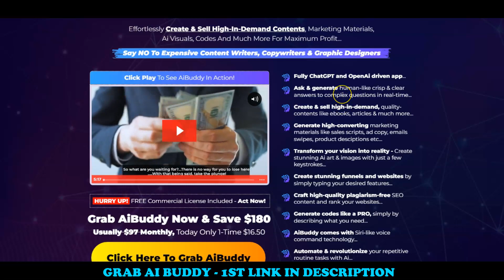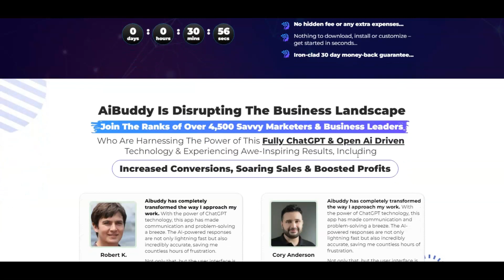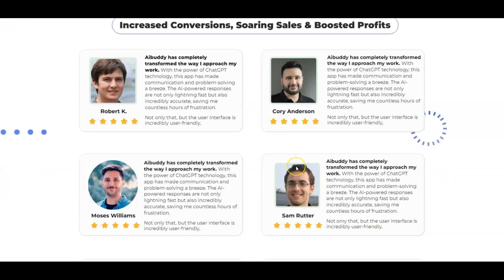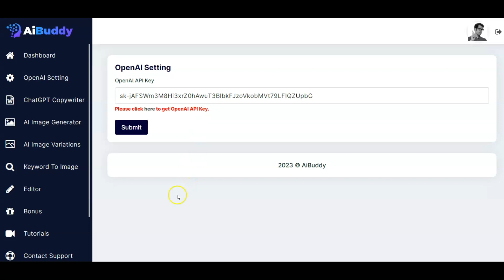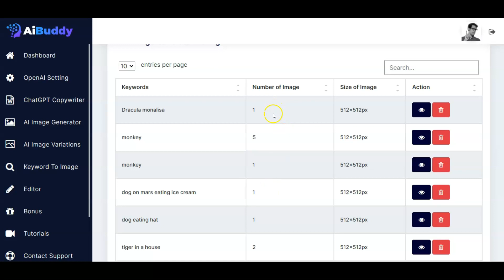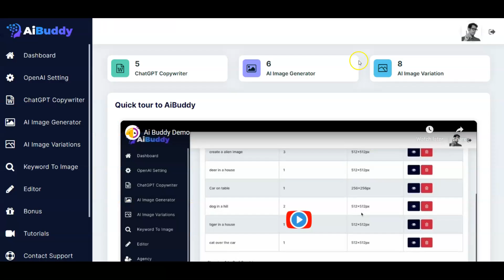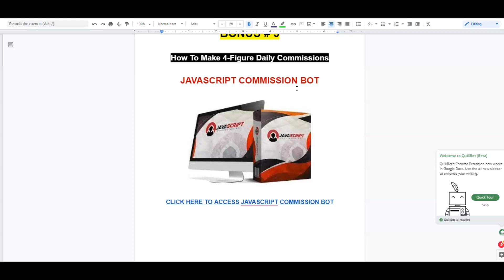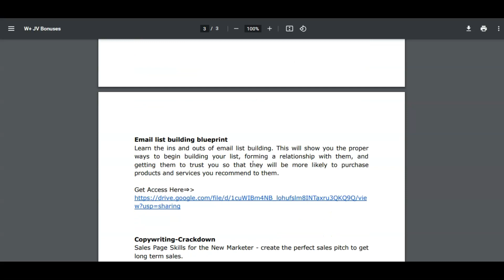💥AI Buddy Review || How To Make Money With Chat GPT 🎁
What is AI Buddy?

👉Creates High-Quality Content Like, Designs Stunning Ai Graphics, Art, Images & Generates Human-Like Responses With Siri-Like Voice Commands In Just 2 Mins...

Features:

Fully ChatGPT and OpenAi driven app...

Ask & generate human-like crisp & clear answers to complex questions in real-time...

Create & sell high-in-demand, quality-contents like ebooks, articles & much more...

Generate high-converting marketing materials like sales scripts, ad copy, emails swipes, product desciptions etc...

Transform your vision into reality - Create stunning Ai art & images with just a few keystrokes...

Create stunning funnels and websites by simply typing your desired features...

Craft high-quality plagiarism-free SEO content and rank your websites...

Generate codes like a PRO, simply by describing what you need...

AiBuddy comes with Siri-like voice command technology...

Automate & revolutionize your repetitive routine tasks with Ai...

The possibilities with AiBuddy is just endless, translate languages, solve maths problems, or do anything you want...

TIMESTAMPS:
00:00- AI Buddy Review Intro
02:44- AI Buddy Review Sales Page Recap
07:05- AI Buddy Review Members Dashboard
11:30- AI Buddy Review FE & Upsells Prices
12:35- My Mega Bonuses For AI Buddy Review
15:32- AI Buddy Review Outro